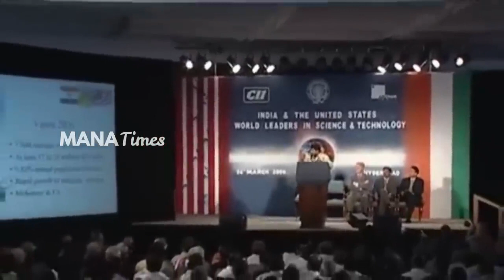2020 Vision Explain By CBN in 2000 ..Very Rare Video Of CBN ..